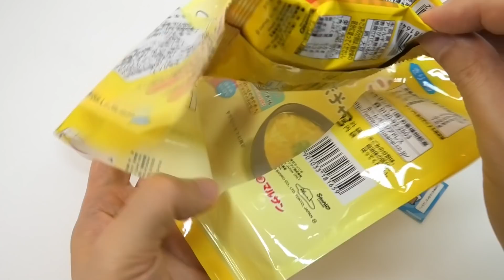Gudetama Magic Egg Miso Soup Freeze Dried Foods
Gudetama freeze dried egg miso soup. Freeze dried soup looks like a magic soup, isn't it?